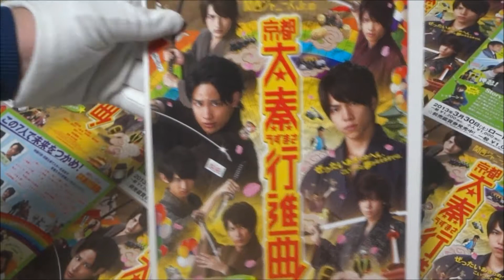関西ジャニーズJr の 京都太秦行進曲！ (2013) 映画チラシ 重岡大毅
●関西ジャニーズJr の 京都太秦行進曲！ 2013 映画チラシ
2013年3月30日公開
重岡大毅
桐山照史
中間淳太
浜中文一
小瀧望
向井康二
藤井流星
渡辺いっけい
中村獅童